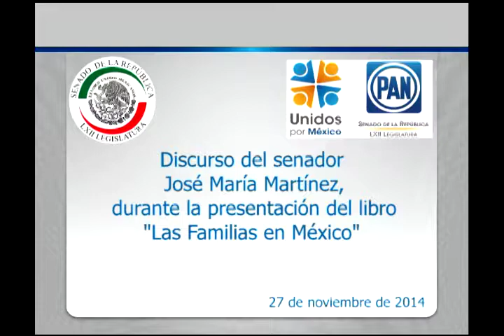Sen. José María Martínez. Discurso en la presentación del libro “Las Familias en México” 271114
México, D.F., 27 de noviembre de 2014.- Discurso del senador José María Martínez, durante la presentación del libro “Las Familias en México”.